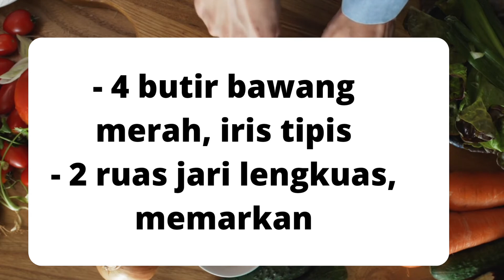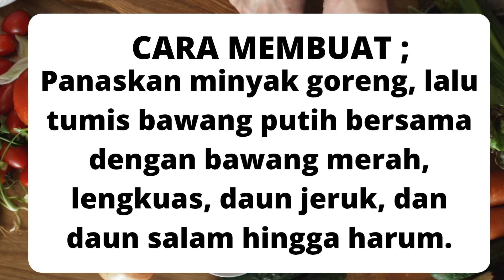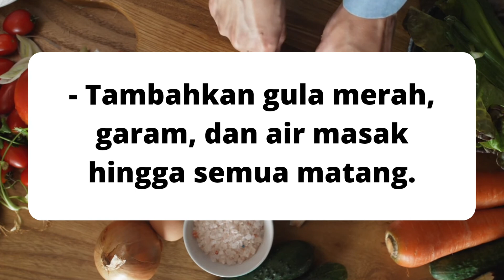Resep Cumi Asin Cabe Ijo, Nikmatnya "Nendang" Banget!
Trimahkasi sudah mendukung vidio resep masakan
Resep cumi  asin ijo,semoga bermanfaat